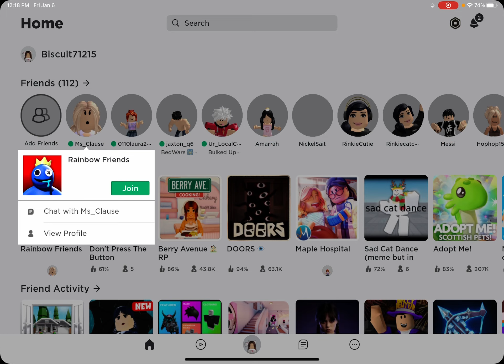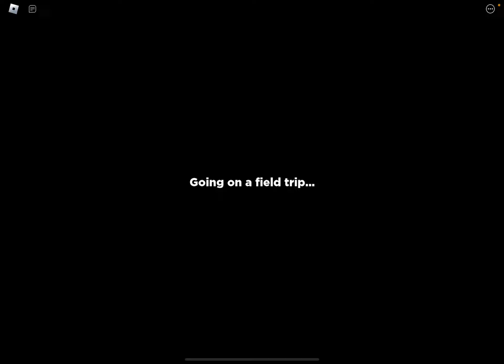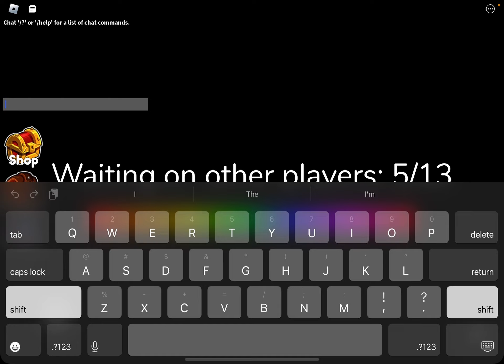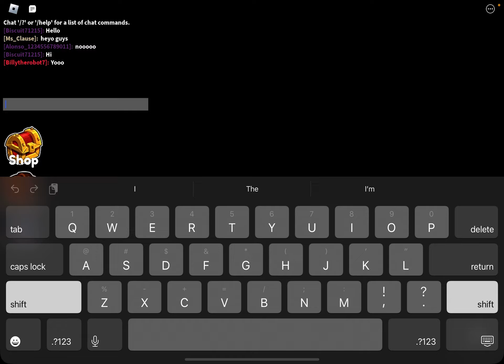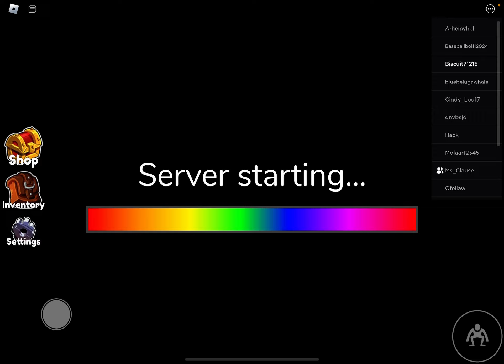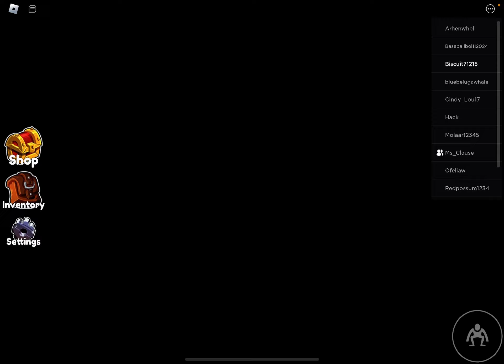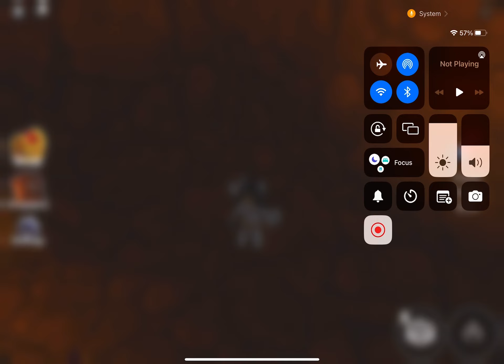Me and Emma playing rainbow friends